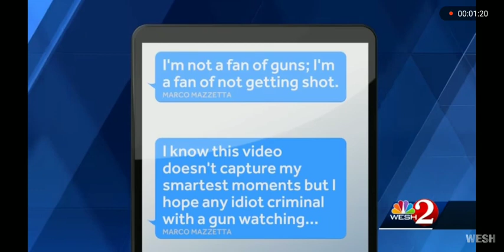Dashcam shows Florida man shooting through his own windshield at another car Yes, Florida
It's the Wild West out there, nowhere more so than in the Sunshine State, where Central Florida's WESH 2 news reports that a man fired several shots through his own windshield after he says the driver of another car pointed a gun at him. Dashcam footage captured the incident, which took place on Florida's Highway 417 in Orange County.

The driver, Marco Mazzetta, posted the footage to YouTube (naturally), and it shows him squeezing off several shots at a Nissan 370Z, all while traveling at 93 mph. According to Mazzetta, the Nissan was being driven aggressively and it bumped Mazzetta's truck when he tapped the brakes. Then it passed him, and the driver pointed a gun at him out the window. That's when Mazzetta opened fire.
"I know this video doesn't capture my smartest moments," Mazzetta wrote in a text to WESH 2, then adds, "but I hope any idiot criminal with a gun watching thinks twice before loading, brandishing & aiming their firearm at someone over a traffic infraction."

The unusual, um, tactic of shooting through one's own windshield last came up a couple of years ago when a Las Vegas police officer fired through the windshield of his cruiser at murder suspects in an SUV he was pursuing, with a Florida deputy doing the same thing a few months later. It's a move that seemed to carry a lot of inherent danger when a law enforcement officer was doing it — much less when it's done by a participant in a road rage incident — though the Vegas officer's superior shrugged it off at the time as allowable under department policy.

Thoughts?